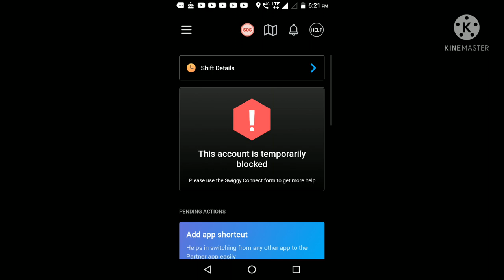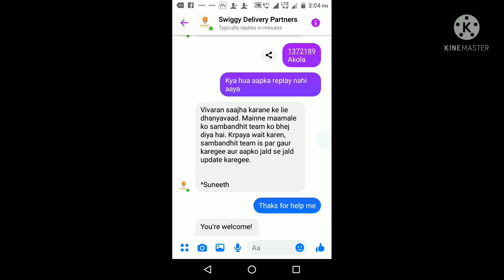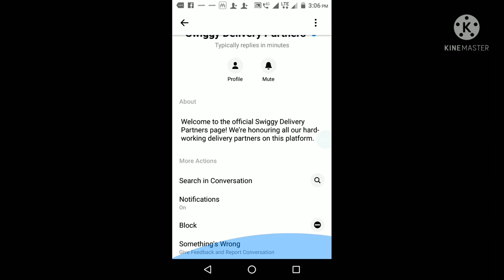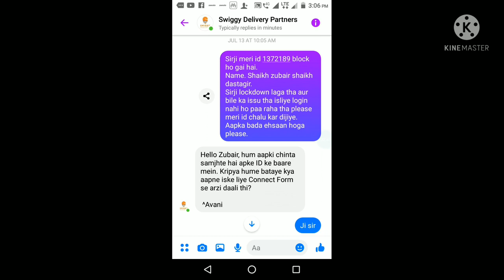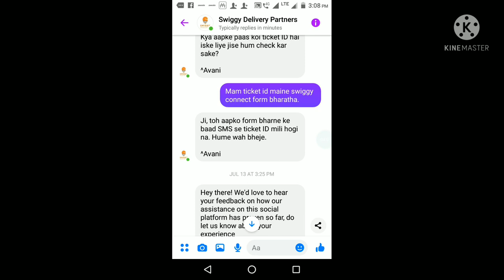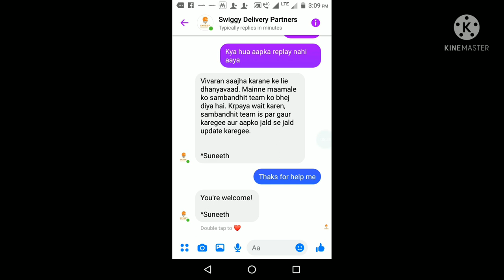swiggy band ID kaise Shuru Karen, ID unlock kaise karen, swiggy, swiggi, zomato, block id,tech.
doston is video mein Ham janenge ke Kis Tarah swiggy ya zomato ki id block hone par unblock Karen.

band ID kaise Shuru Karen Zomato swiggy.